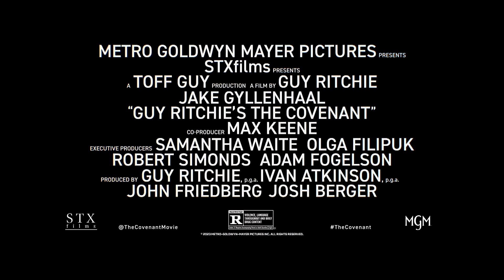Guy Ritchie’s The Covenant - First Look Featurette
During the war in Afghanistan, a local interpreter risks his own life to carry an injured sergeant across miles of grueling terrain.

Director: Guy Ritchie

Screenplay: Guy Ritchie, Ivan Atkinson, Marn Davies

Producers: Guy Ritchie, Ivan Atkinson, John Friedberg, Josh Berger

Budget: 55 million USD

Production companies: Toff Guy, STX Entertainment, Fresco Film Services